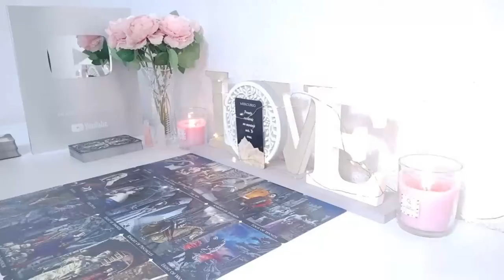LEO YOU HAVE NO F*CKING IDEA DEAR LEO !! ❤️‍🔥😍 YOU'VE TOUCHED THIS PERSON'S HEART ❤️ SEPTEMBER 2024